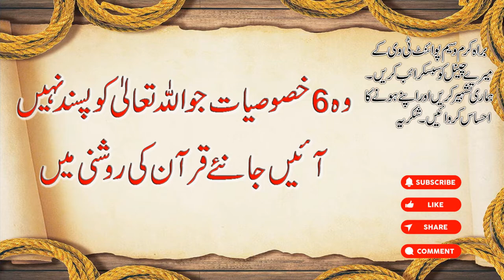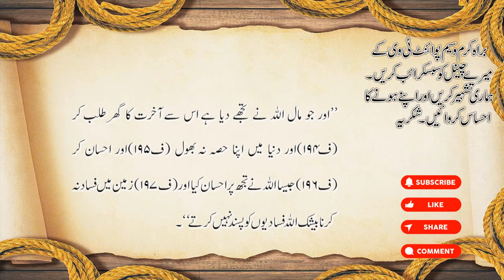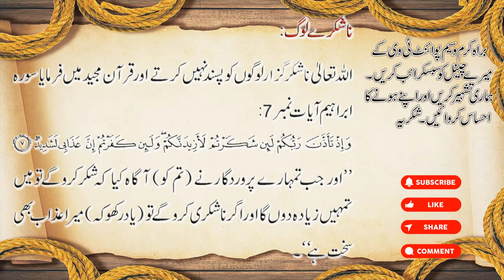Woh chye khasoseyat Allah ko pasand nhi | those six qualities Allah doesn't like | Waseem Point Tv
Welcome to Waseem Point Tv:-

Qurani Ayat ki voice Qari Abdul Rasheed.

Six type of people that Allah does not like (6 qisam ke log jo Allah ko pasand nahi):

1) Fazol Kharich Log ( Waste People
2) Mutkaber Log (Arrogant people)
3) Badkari Log (Corrupt people)
4) Antaha Pasndi (Extreamist people)
5) Gungar Log (Sinful people)
6) Nashukrye Log (Ungrateful people)